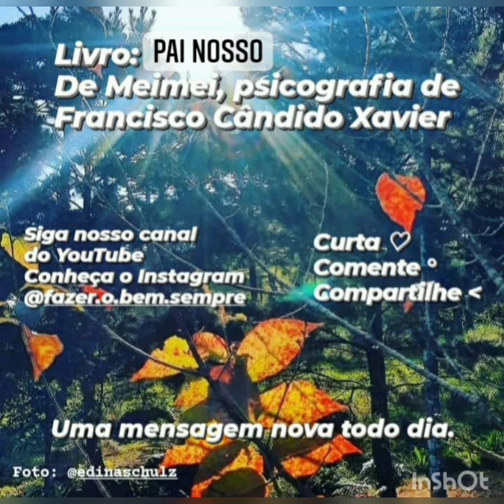NOTAS - Livro: Pai Nosso de Meimei, por Chico Xavier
Gostou? Curta, comente, compartilhe, siga o canal do YouTube e ative o 🔔

Conheça a página do instagram 🤳 @fazer.o.bem.sempre

leitura 01/06/2021
livro: Pai Nosso
Autora: Meimei

Lembra: é possível fazer o bem sempre como e onde estiver!

𝗗𝗶𝗮𝗿𝗶𝗮𝗺𝗲𝗻𝘁𝗲 um novo capítulo